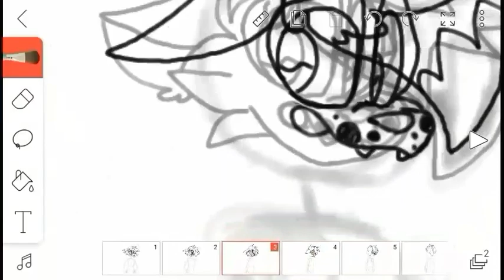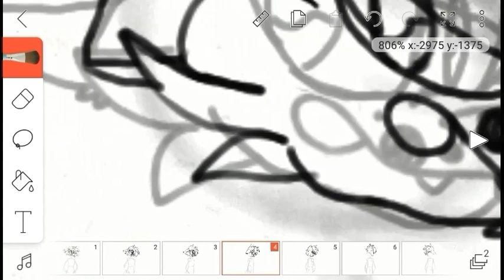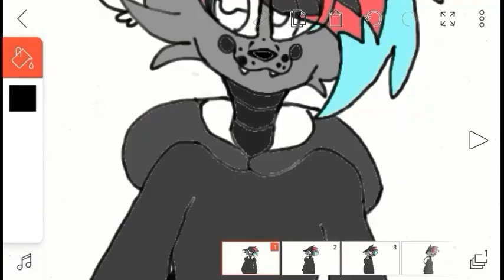How i animate on Flipaclip (OLD)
Here is the link to the song i used,

Hope you liked and i hope this helped or was useful in a way.

WOLFS OUT PEACE!!! ✌